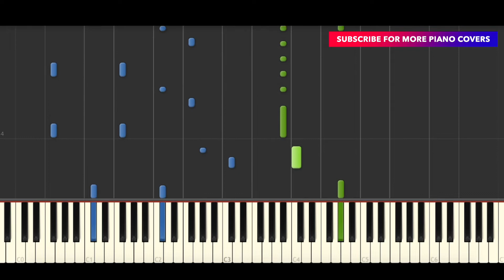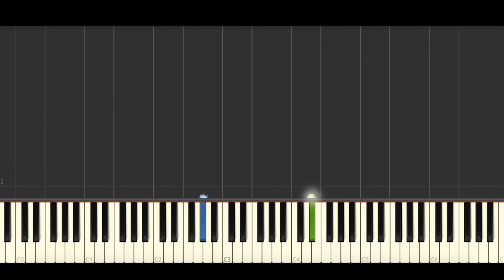Nicky Romero vs. W&W - Hot Summer Nights (BEST PIANO TUTORIAL & COVER)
Piano Cover & Piano Tutorial of 'Hot Summer Nights' by Nicky Romero & W&W